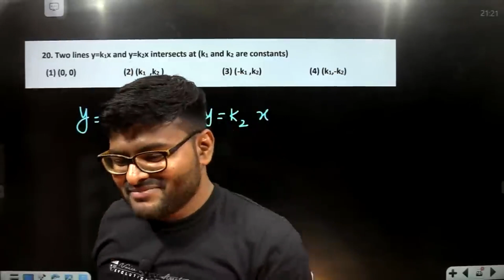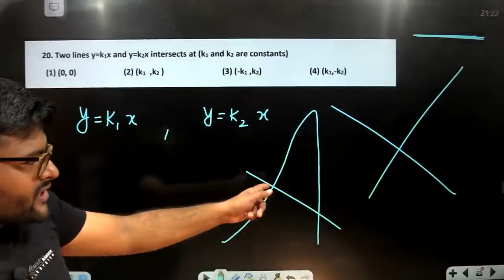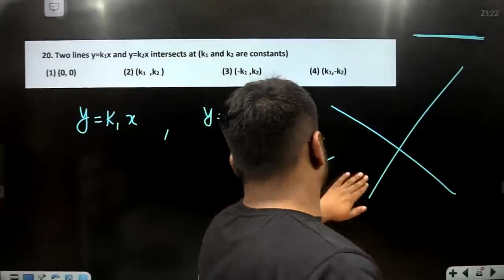Two lines y=k1x and y=k2x intersects at (k1 and k2 are constants) (1) (0, 0) (2) (k1 ,k2 )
Two lines y=k1x and y=k2x intersects at (k1 and k2 are constants)
  (1) (0, 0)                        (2) (k1  ,k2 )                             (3) (-k1 ,k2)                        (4) (k1,-k2)